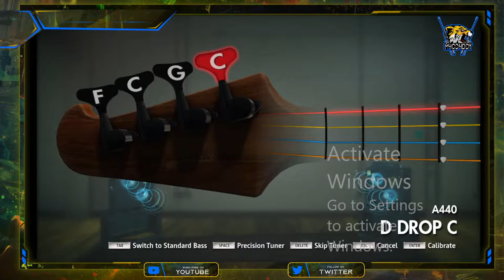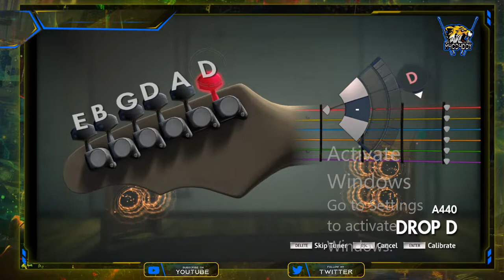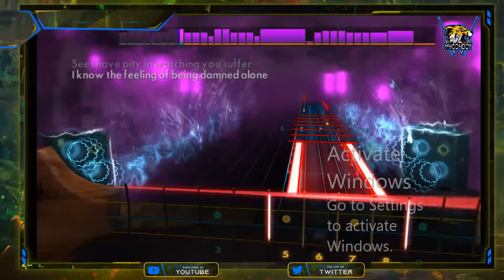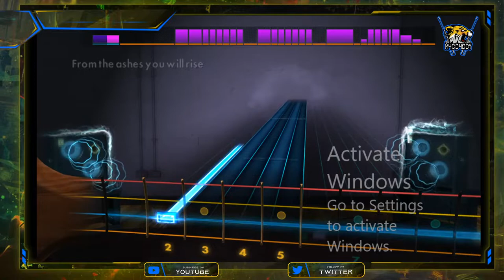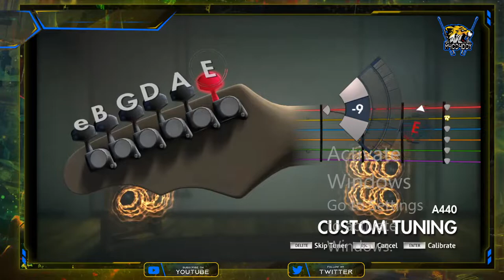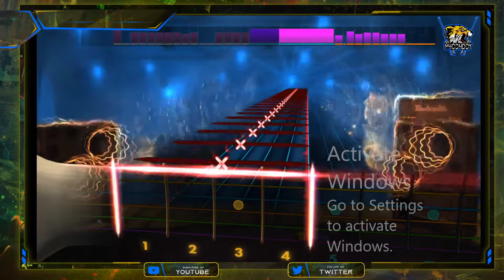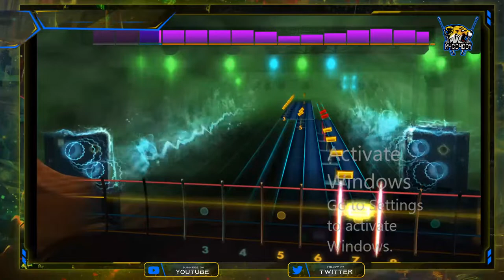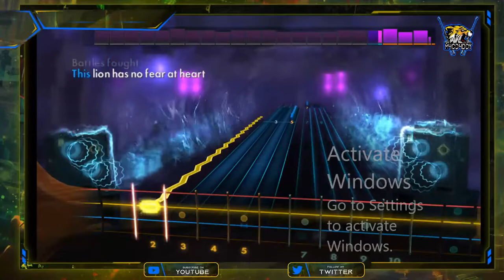Electronic Mixed with Metal is the Best! - Rocksmith 2014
Thought it would be fun to mix things up today by doing my guitar practice on stream! Bit of background, I couldn't learn a song to save my life till about 3 years ago. Got Rocksmith and it totally changed everything, being able to learn Mick Gordon's Doom theme in like a week!
I HIGHLY recommend Rocksmith to anyone wanting to learn to play guitar. It's especially nice for those on a budget, as the cable connects to most standard guitar jacks and the other end straight into your PC. Word of advice though, it may not work if you don't specifically get a Rocksmith cable instead of the generic one off Amazon or Walmart.

Wanna give a special shoutout to the channel @Chainbrain for getting me into all this in the first place!

And come join me live same time (noon PDT) each Tues, Thurs, and Sat for our other games!

Twitter.com/@MACD4DDY117

Shoutout to Karl Casey @ White Bat Audio for music for our streams!